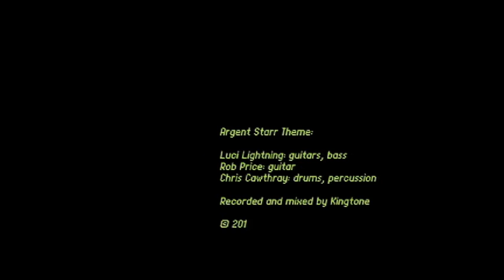Argent Starr — Tales From The Archives trailer 02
Argent Starr
 — Tales From The Archives trailer 02,
2014 by Altemus & Byrd